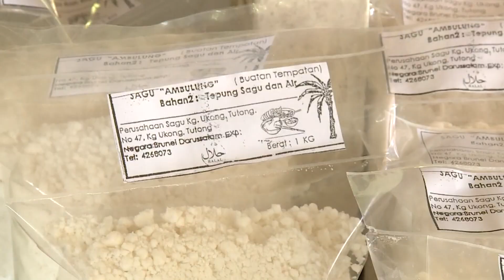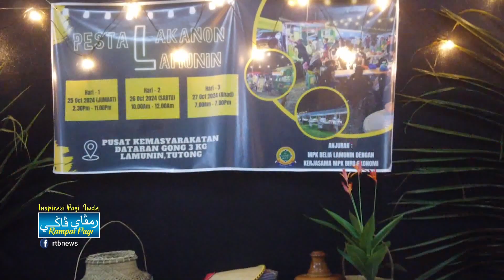Rampai Pagi 29 Oktober 2024, Lintas Langsung Daerah Tutong